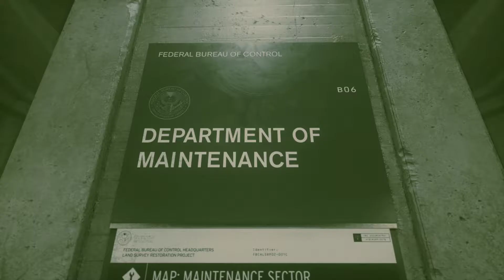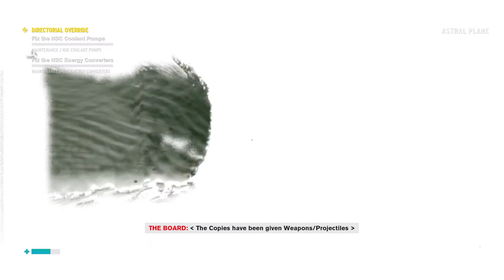CONTROL PC Gameplay Part 4: DIRECTORIAL OVERRIDE